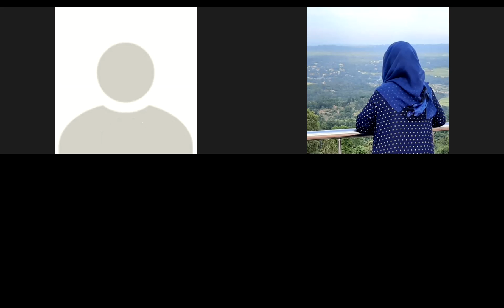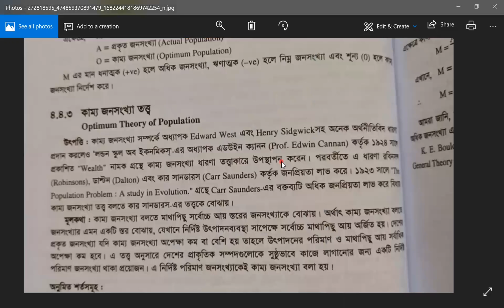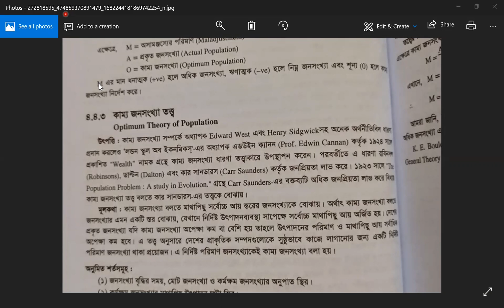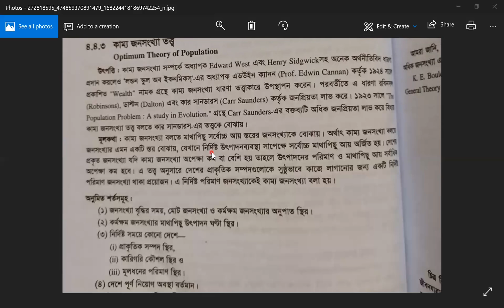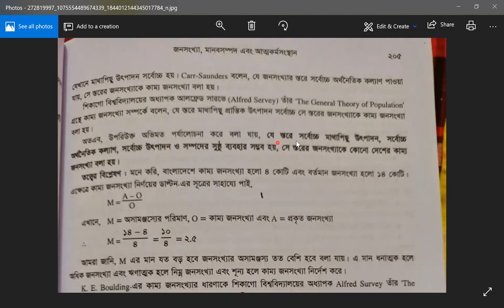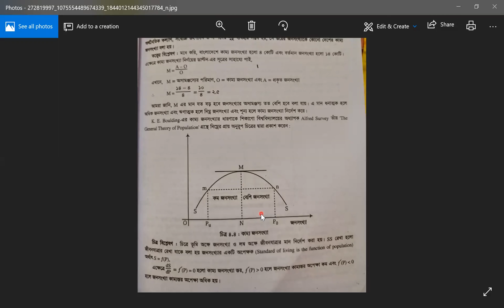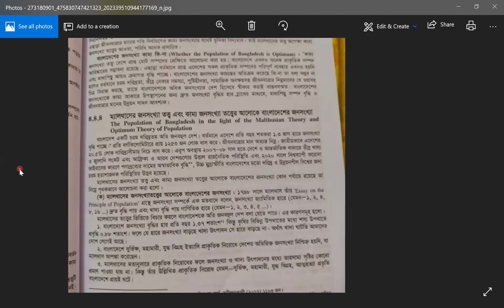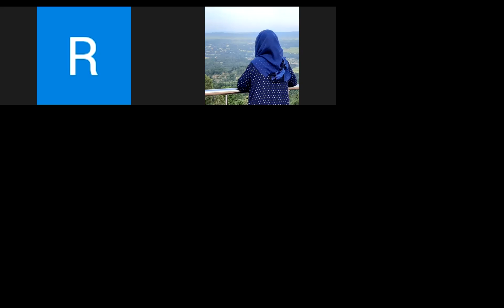EUGSC, Class 12 H. Date:16/02/2022. Sub: Economics. Lecture: 12. NADIA NOOR